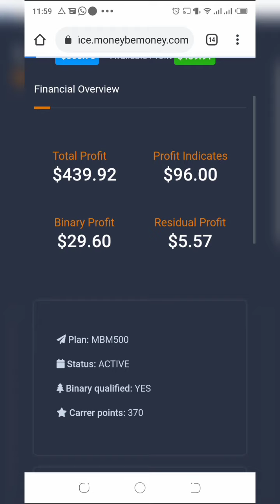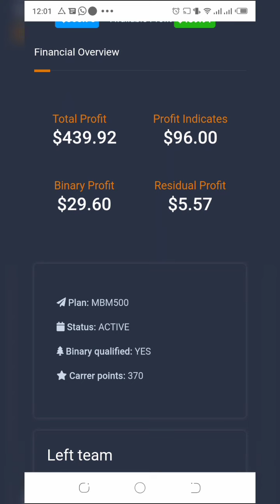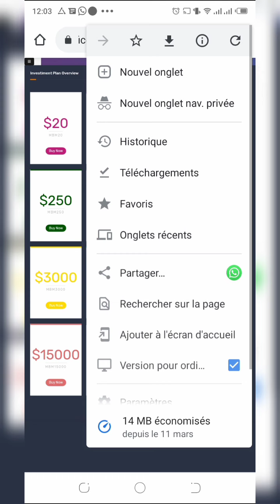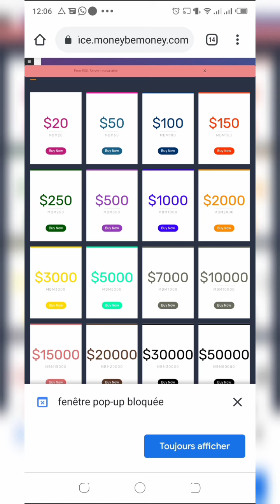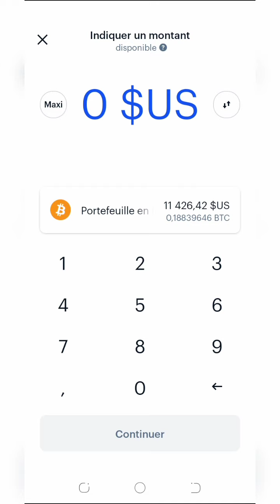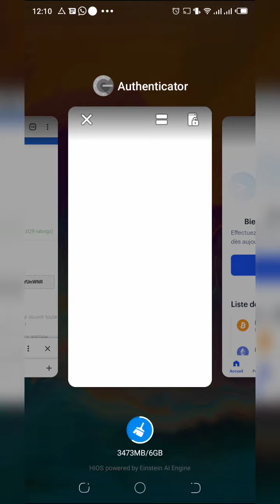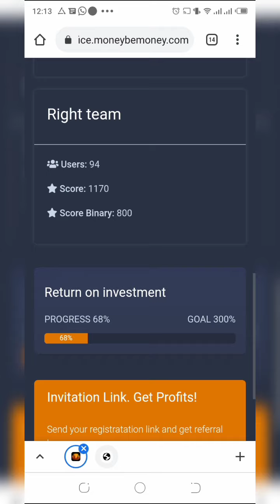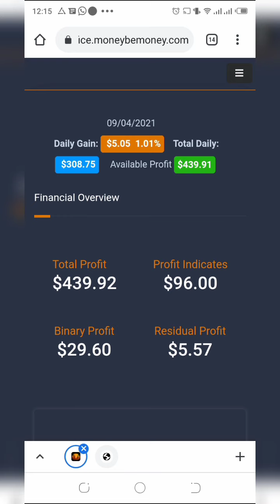Brève présentation de Money Be Money | Comment acheter son Pack ou faire un Upgrade,💰👇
Bonjour
Voici une belle opportunité que je vous présente aujourd'hui
Je vous invite vivement à vous pencher dessus
Bonne lecture et bon visionnage.

I) COMMENT GAGNER DE L'ARGENT AVEC MONEYBEMONEY
Gagner entre 1 et 3% par jour de votre investissement jusqu’à atteindre un retour sur investissement de 300%.
MONEY Be MONEY vous offre cette possibilité.

A PROPOS DE LA SOCIETE MONEY BE MONEY :
Money be money est une équipe internationale d'experts du commerce, d'analystes du marché de la cryptographie et d'entrepreneurs prospères du marché mondial, qui se sont réunis pour créer un outil qui offre sécurité et rentabilité aux utilisateurs.
Le siège social de la société est en Espagne, le siège technologique en Belgique et les espaces d'affaires aux Etats unis et en Chine.

Passe à l'action et Prend position dans  ma team Via Mon lien d'inscription:

LES INVESTISSEMENTS DISPONIBLES :

Plusieurs packs d’investissements sont disponibles :

Les packs d’investissement EASY
- MBM 20 - Dépôt de 20$
- MBM 50 - Dépôt de 50$
- MBM100 - Dépôt de 100$
- MBM150 - Dépôt de 150$

Les packs d’investissement EXPERT
- MBM 250 - Dépôt de 250$
- MBM 500 - Dépôt de 500$
- MBM 1000 - Dépôt de 1000$
- MBM 2000 - Dépôt de 2000$

Les packs d’investissement HARD
- MBM 5000 - Dépôt de 5000$
- MBM 10000 - Dépôt de 10000$
- MBM 20000 - Dépôt de 20000$
- MBM 30000 - Dépôt de 30000$

Il est important d’activer dans le MENU - AUTHENTIFICATION SMS, en rentrant votre indicatif pays et votre numéro de téléphone dans les 2 dernières cases à renseigner afin de renseigner dans le MENU - PORTEFEUILLE votre adresse bitcoin pour vos retraits.

Le moyen de paiements est : bitcoin

QUELQUES OUTILS PROMOTIONNELS
PDF de présentation en français
 Mon lien d'inscription:

II) COMMENT RETIRER DE L'ARGENT SUR MONEYBEMONEY
Minimum de dépôt : 20$ + taxe d’adhésion de 10$
Minimum de retrait : 50$ avec frais de 7% appliqués payable du lundi au vendredi.
Vous savez maintenant comment recevoir vos gains.
 • Minimum de dépôt : 30.00 $
 • Minimum de retrait : 50.00 $
Les moyens de paiement sur le site moneybemoney : le bitcoin

III) FONCTIONNEMENT DU PARRAINAGE SUR MONEYBEMONEY
 Commission directe : 6% de commissions reçues sur les dépôts de vos filleuls directs
- Bonus binaire : gagnez 8% sur le binaire. Activation du binaire à partir du pack de 50$
- Bonus résiduel : gagnez 2% jusqu’au 10e niveau de votre réseau